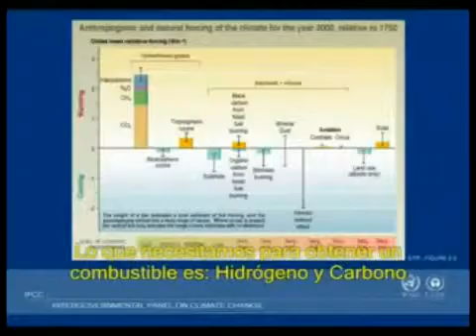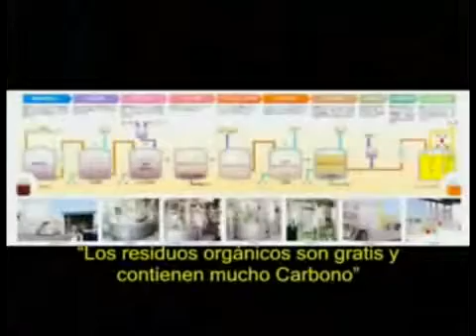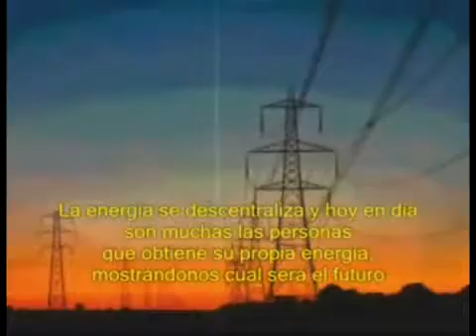Bacterias que producen energía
Investigadores portugueses están estudiando proteínas de una bacteria que produce energía al entrar en contacto con residuos sólidos que contengan metales, existentes normalmente en el lodo y en aguas residuales contaminadas.

FUENTE | Biotecnologia Portugal Wordpress (15/10/2009)